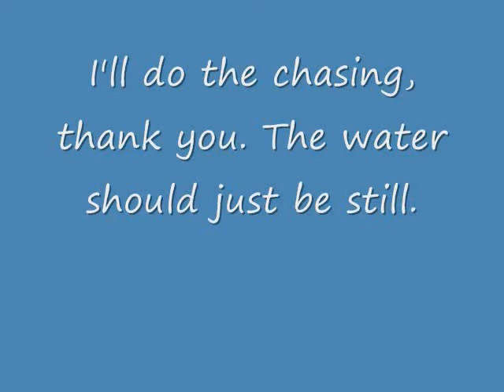Zoe vs the Water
She might be a lab, but Zoe does not like the water.